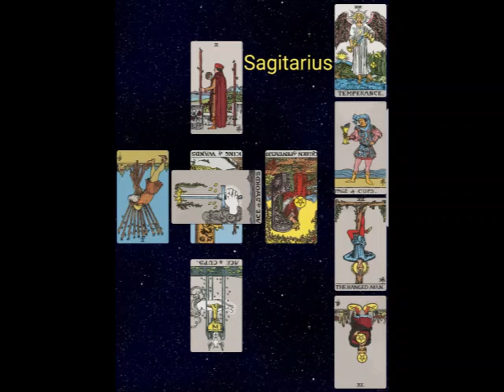Sagitarius - Pelajaran hidup membuat Sag berhati2. Tetapi tetaplah berbaik sangka